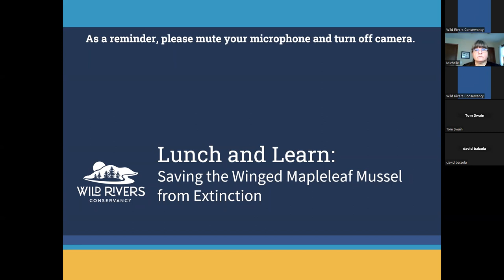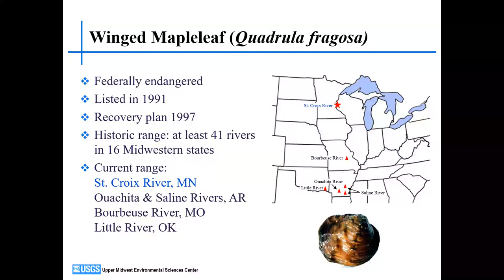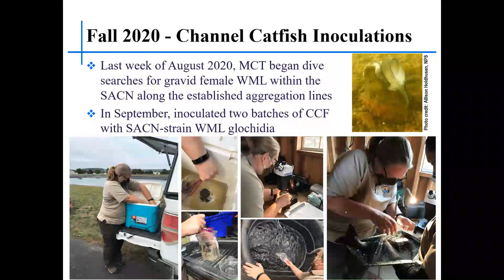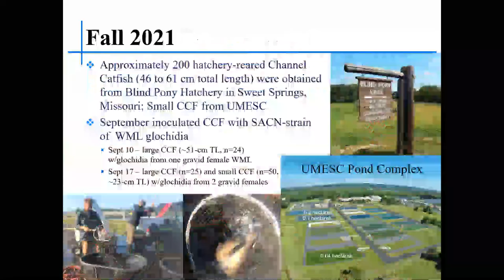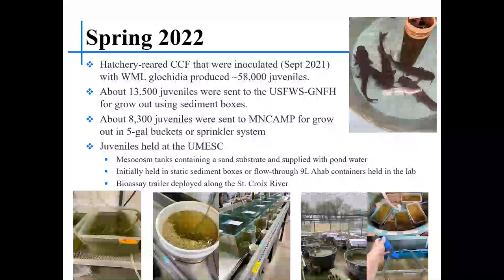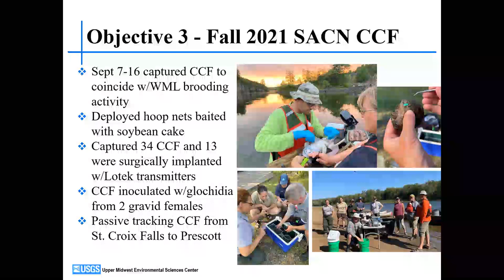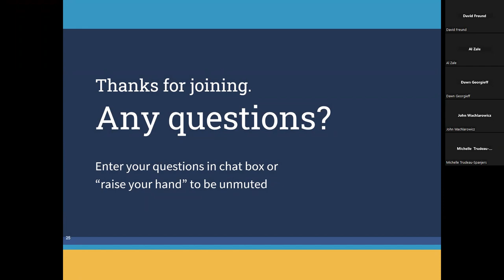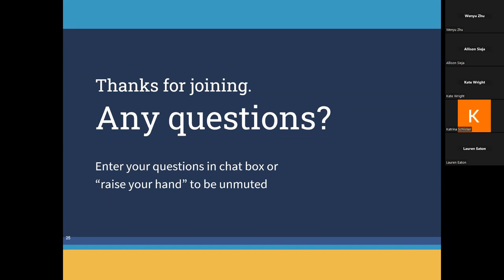Lunch and Learn: Saving the Winged Mapleleaf Mussel From Extinction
Did you know that the St. Croix National Scenic Riverway is home to more than 40 species of freshwater mussels? These mussels play a critical role in maintaining the excellent water quality of the Namekagon and St. Croix river system by filtering water and cycling aquatic nutrients. But one genetically unique species, the winged mapleleaf, is close to extinction.  Wild Rivers Conservancy and our invaluable partners are engaging in cutting-edge research in our National Park to save this mussel.

Join Michelle Bartsch, a Research Biologist with the US Geological Survey, Upper Midwest Environmental Sciences Center, to learn more about the science and methods being developed right here in the St. Croix watershed to save this endangered mussel.